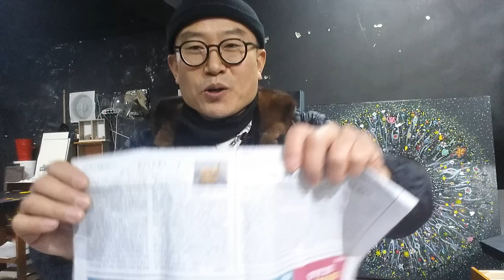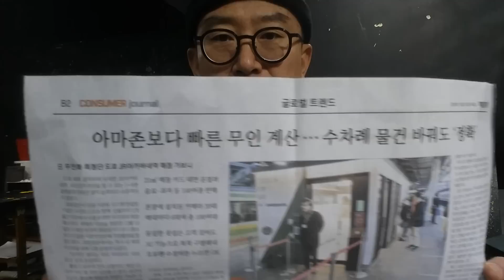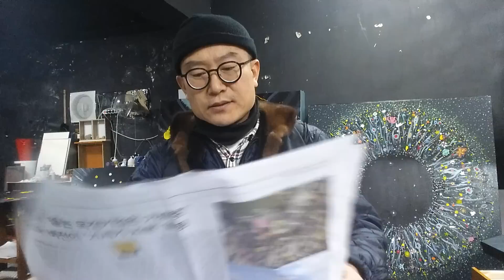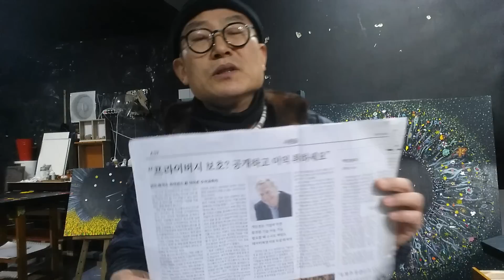신문비전74 - 트럼프가 고호를? AI합종연횡의 끝? 후진성과 자갑심(자존심 구걸 갑질)과 문화선진국 스포츠선진국, 신독 & No 프라이버시, 데모그란트 & 한국형 인륜복지